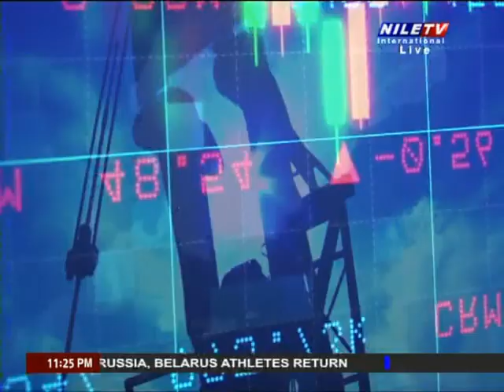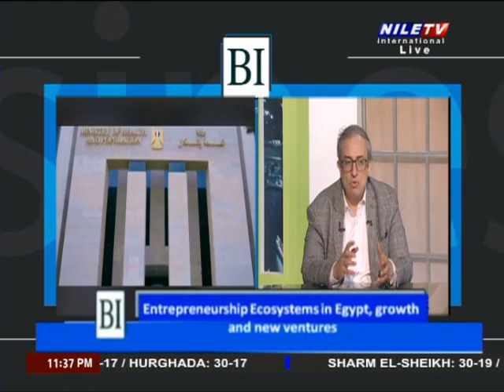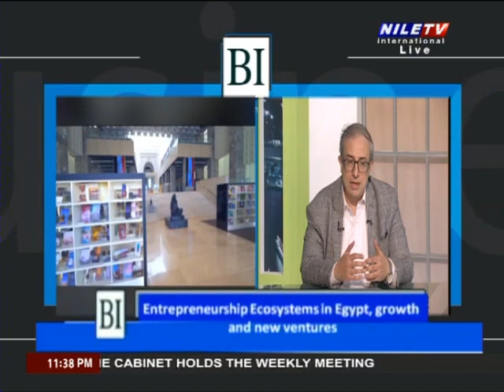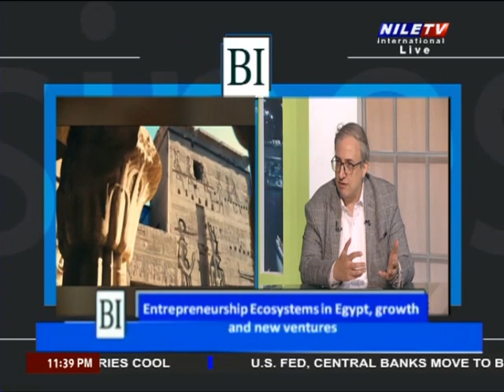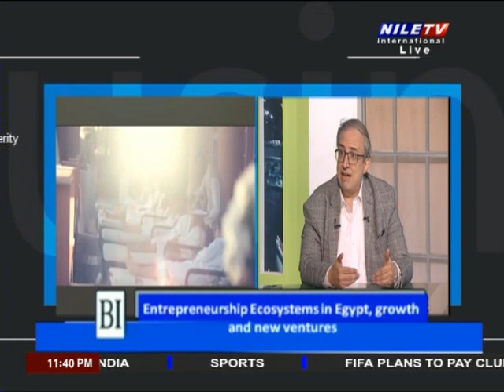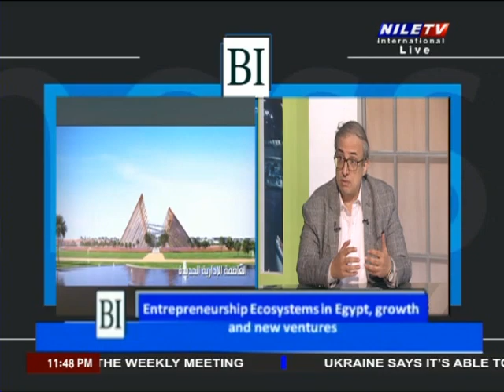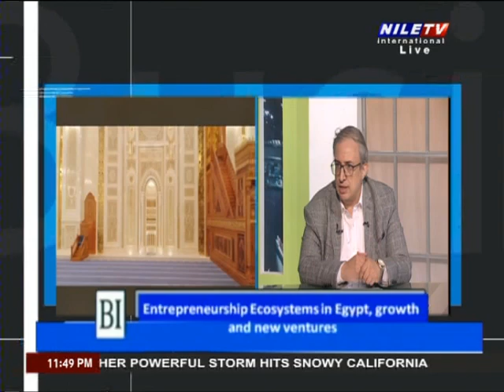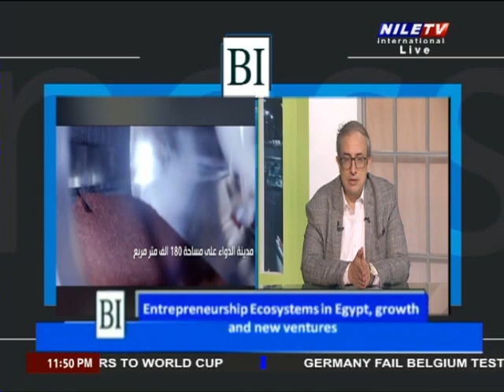Business insider 29 3 2023 Dr Mohamed Kholief